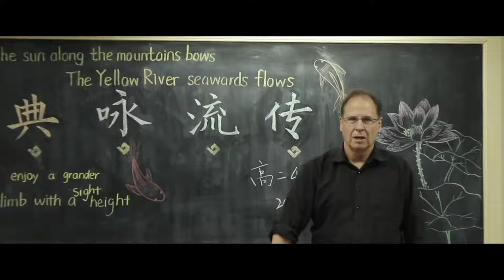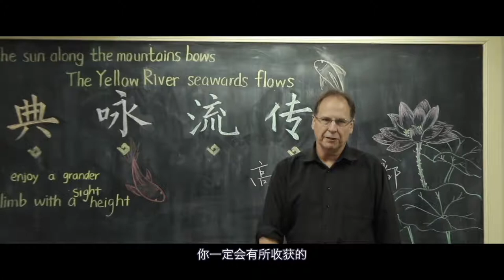Henan Experimental High School Sino-Canadian Program Graduation Ceremony Teachers' Video 2018 #1